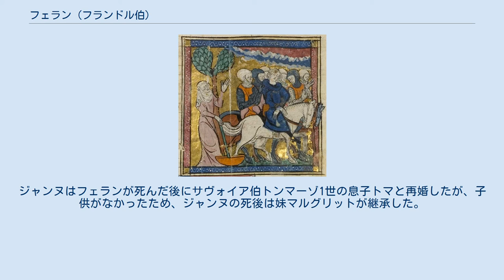フェラン (フランドル伯)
フェルナンド・デ・ポルトゥガル（ポルトガル語：Infante Fernando de Portugal, 1188年3月24日 - 1233年7月27日）は、ポルトガルの王族（インファンテ）でフランドル伯（在位：1212年 - 1233年）。
父はポルトガル王サンシュ1世、母はバルセロナ伯ラモン・バランゲー4世とアラゴン女王ペトロニーラの長女ドゥルセ。
ポルトガル王アフォンソ2世は兄、デンマーク王ヴァルデマー2世の妃ベレンガリアは妹に当たる。
フランス語でフェラン（Ferrand）とも呼ばれる。
 1212年、フランドル女伯ジャンヌと結婚、共同統治者としてフランドルを統治した。
しかし、フランス王フィリップ2世の息子のルイ王太子（のちのルイ8世、母イザベルがジャンヌの伯母）にフランドル南部の土地を奪われたため、イングランド王ジョンおよび神聖ローマ皇帝オットー4世と同盟を結んでフィリップ2世に対抗したが、1214年のブーヴィーヌの戦いで敗れて捕虜となり、1227年まで解放されなかった。
これ以降、フランドルはフランス王家の影響下に置かれるようになった。
 1233年、ノワイヨンで死去した。
ジャンヌとの間に娘マリーしか生まれなかった。
ジャンヌはフェランが死んだ後にサヴォイア伯トンマーゾ1世の息子トマと再婚したが、子供がなかったため、ジャンヌの死後は妹マルグリットが継承した。